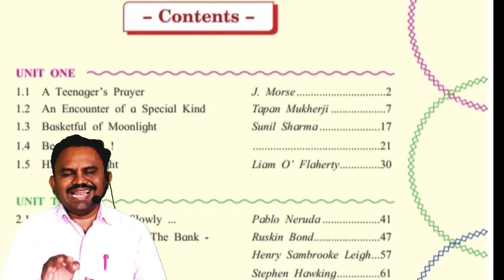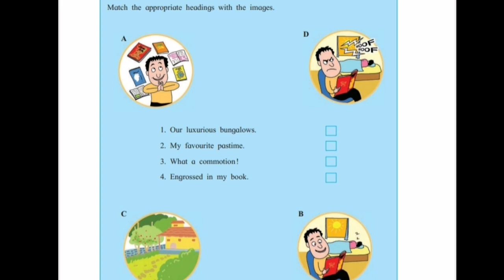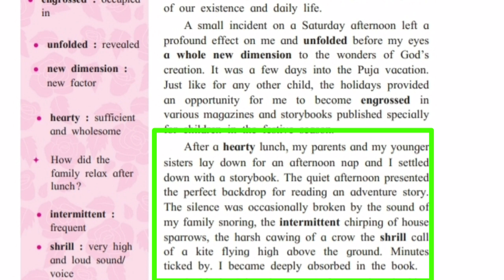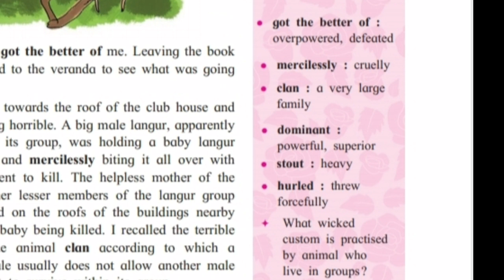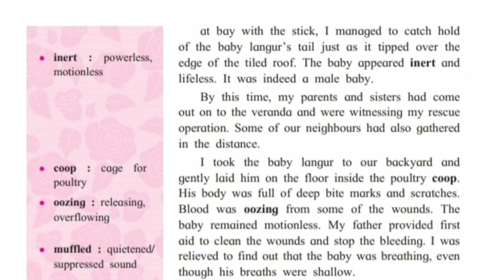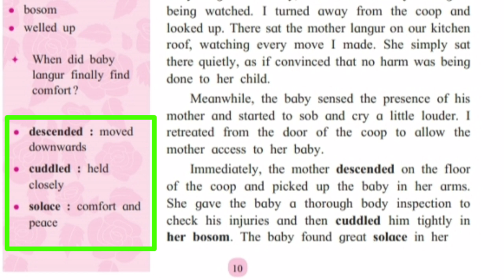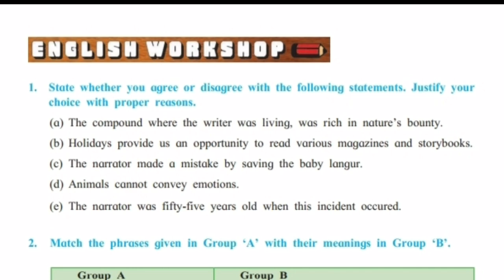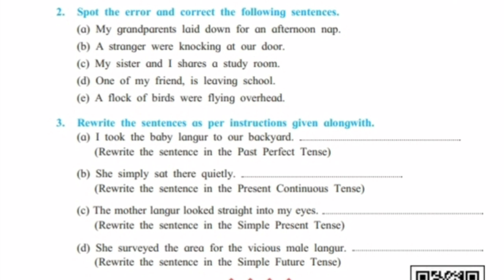1.2 An Encounter of a special kind - Tapan Mukherji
1.2 An Encounter of a special kind  - Tapan Mukherji

Avinash Patil - Bapusaheb D D Vispute Secondary and higher secondary school, Walwadi Tal Dist Dhule